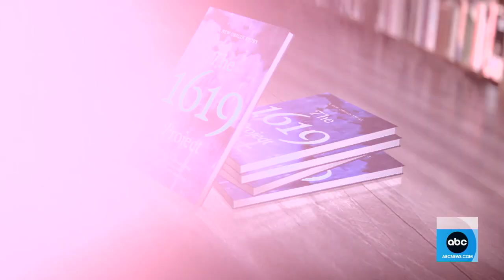Nikole Hannah-Jones talks new docuseries, ‘The 1619 Project’ l GMA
The Pulitzer Prize-winning journalist behind The New York Times bestselling book of the same name talks about the importance of the upcoming Hulu docuseries.